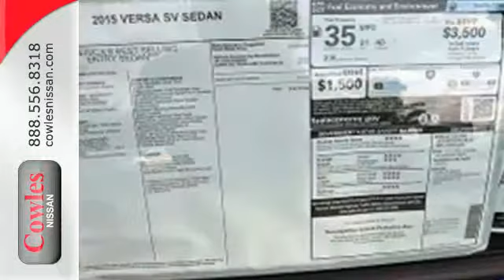2015 Nissan Versa Washington DC VA Woodbridge, VA #150083 - SOLD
Year: 2015
Make: Nissan
Model: Versa
Trim: SV
Transmission: Automatic
Color: Blue
Interior: Gray
Stock #: 150083
VIN: 3N1CN7AP9FL829425

Address:
14777 Jefferson David Hwy